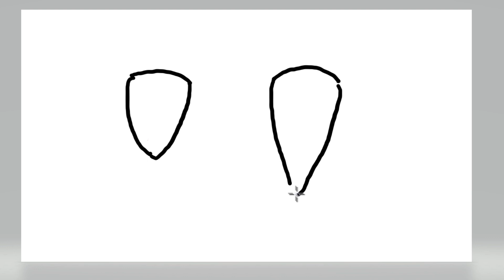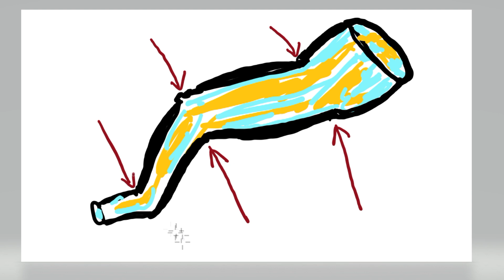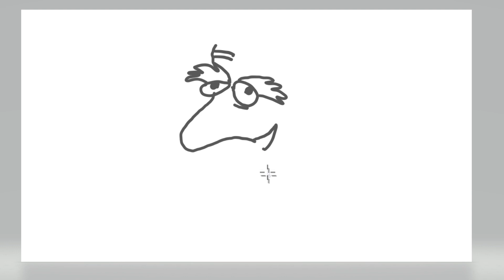Nauka w czasach zarazy cz. 9 - Owady, istoty z innego świata.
Dlaczego nie lubimy owadów ? Co nas z nimi łączy ? Czy owady żyją w innym czasie ? W tym odcinku spróbujemy odpowiedzieć na te pytania.